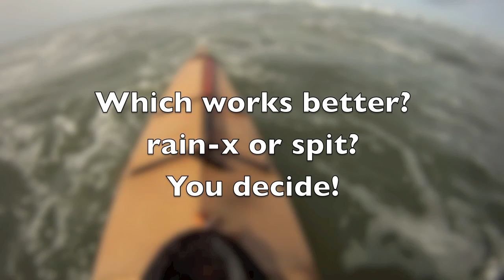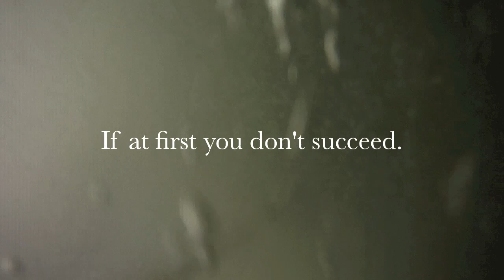Pillar Point 04-03-12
Surfing the Baidarka at Pillar Point/mushroom Rock on 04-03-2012.